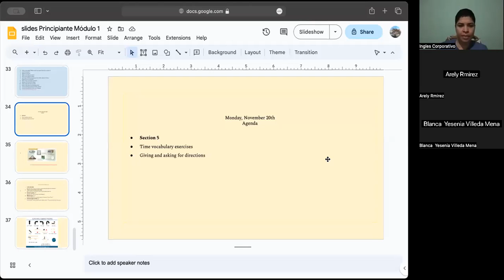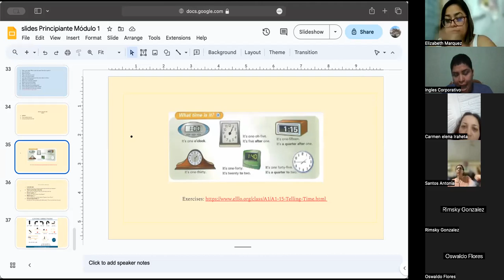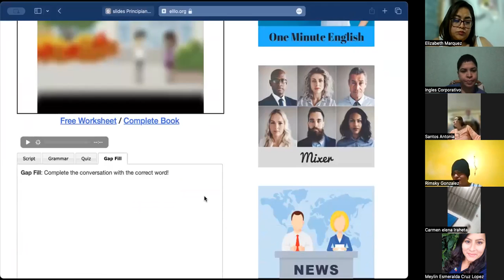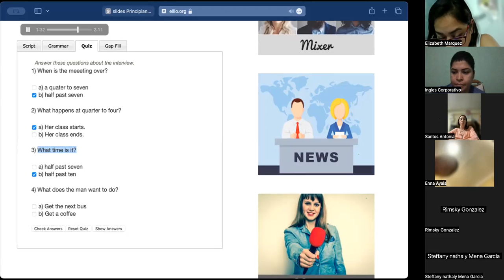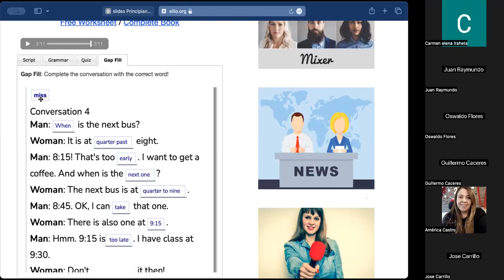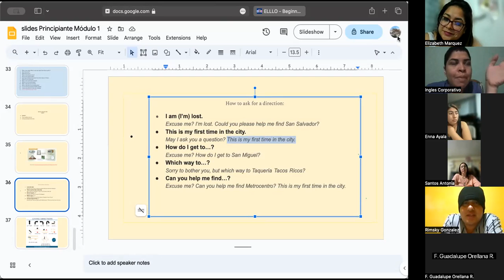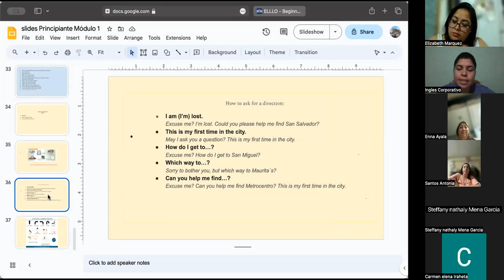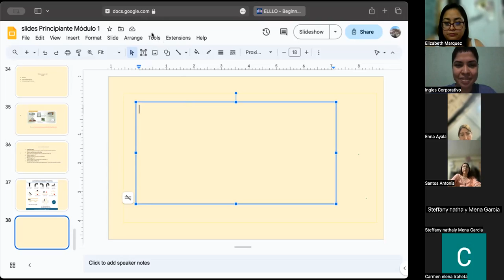SESSION 12-20-11-2023-P1-02-8-9-PM-11-2023-MIRANDA-HOW TO GET AND ASK FOR DIRECTIONS